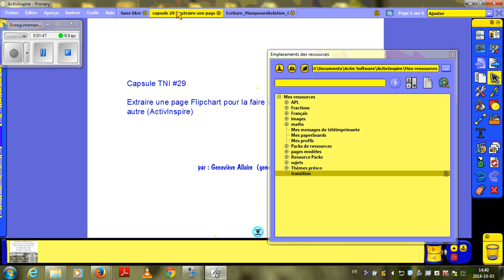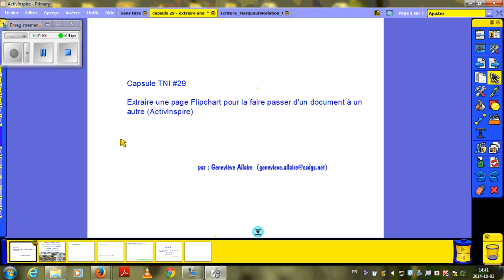Capsule TNI #29 Extraire une page Flipchart pour la faire passer d'un document à l'autre